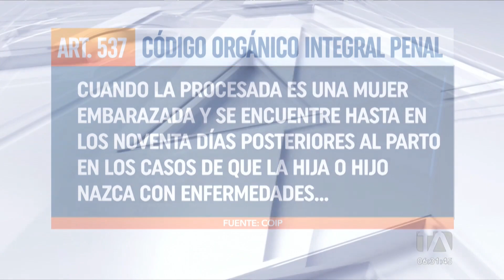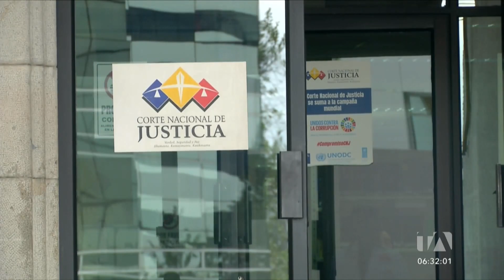El Mando Policial se reunirá para analizar los 1.300 arrestos domiciliarios a nivel nacional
Hoy 20 de octubre, se reunirá el Mando Policial con la Corte Nacional de Justicia, para analizar los 1.300 arrestos domiciliarios que se registran a nivel nacional. En estos casos la Policía debe resguardar a delincuentes peligrosos. Por: Catalina García